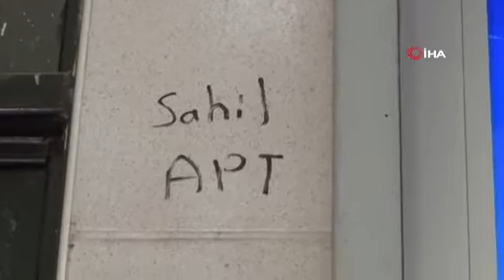3 çocuğunun gözü önünde eski eşini ve kaynanasını öldüren zanlı tutuklandı